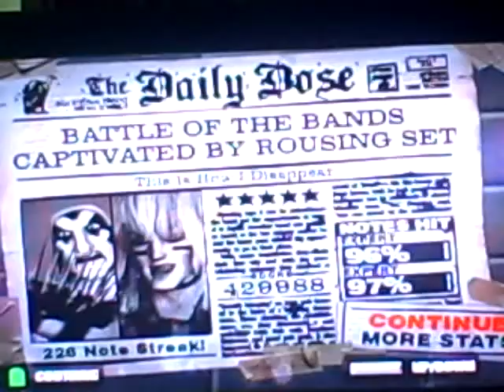How I Disappear Co-Op 430K (Expert)